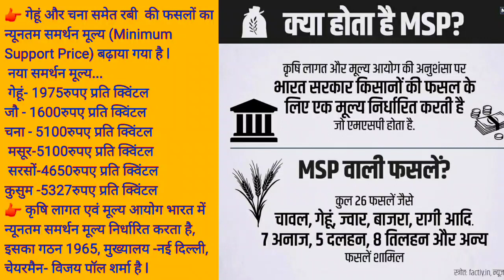Daily news analysis for September 22th, 2020 Current Affairs for RLY/BANKING /SSC/BPSC &OTHER EXAM